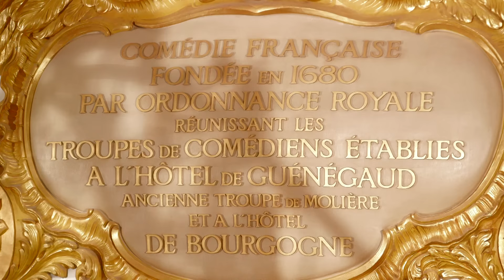Bande d'annonce de la tournée de la pièce "George Dandin" de Molière par la Comédie-Française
Riche paysan, George Dandin a épousé Angélique de Sotenville, fille d’un gentilhomme ruiné, et obtenu le titre de “Monsieur de la Dandinière”. Mais il ne tarde pas à s’apercevoir que son mariage, véritable marché de dupe, en fait un mari confondu... Apprenant de Lubin, messager du jeune Clitandre, que sa femme se laisse volontiers courtiser par son maître, Dandin tente de faire éclater l’affaire aux yeux de ses beaux-parents qui le méprisent.
Créée en 1680 par Louis XIV avec les acteurs de Molière et sur les fondations de sa troupe, la Comédie-Française est une des plus anciennes et des plus célèbres institutions théâtrales dans le monde. Riche de trois siècles d’histoire, elle fait vivre, grâce à sa troupe permanente un répertoire dramatique classique et contemporain, français et étranger (plus de trois mille pièces de près de huit cents auteurs sont inscrites au répertoire de la troupe). Véritable ruche où travaillent plus de quatre cents personnes, le rideau de son théâtre principal (situé au cœur de
Paris au Palais Royal) se lève chaque soir sur un spectacle différent. La Comédie-Française est le seul lieu de la représentation du théâtre en France qui pratique l’alternance des spectacles.

LA COMÉDIE-FRANÇAISE du 16 octobre au 7 novembre 2015.
MARRAKECH (Théâtre Dar Attaqafa) – 16 et 17 octobre / CASABLANCA (Studio des arts vivants) – 23 et 24 octobre / RABAT (Théâtre National Mohammed V) – 31 octobre /
OUJDA (Théâtre national) – 7 novembre